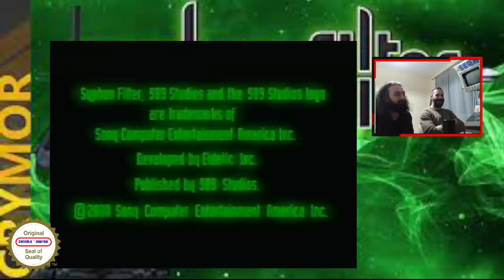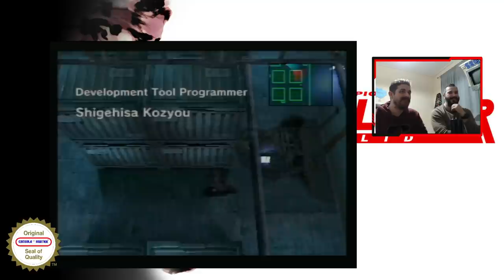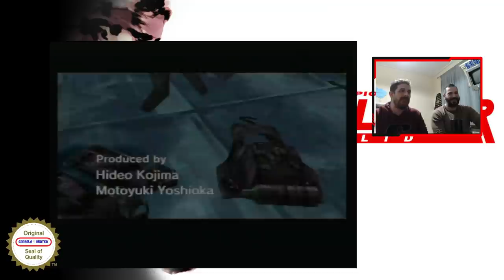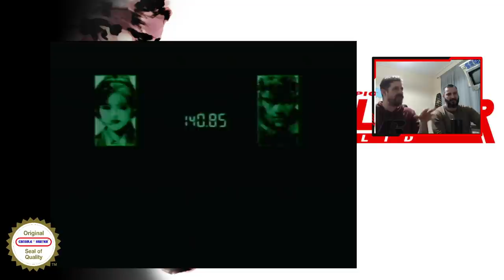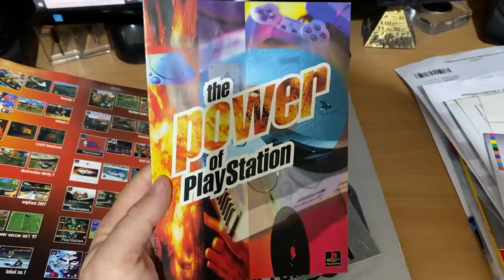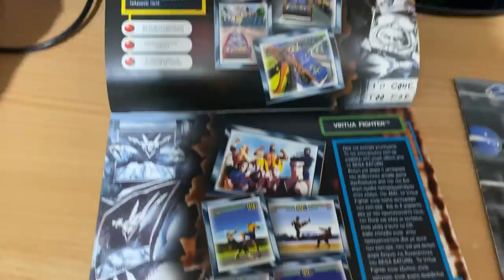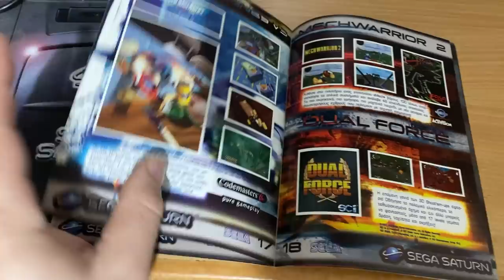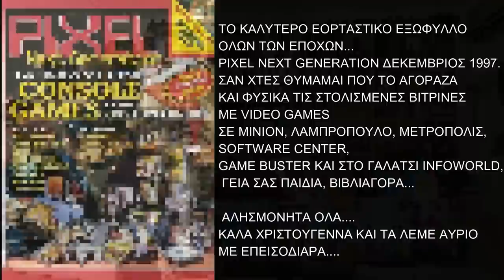ΕΟΡΤΑΣΤΙΚΟ | CONSOLE WARS XMAS 1997 | SATURN vs PSX!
Το πρώτο από τα πέντε εορταστικά επεισόδια για φέτος είναι γεγονός!
Κάλεσα στο σπιτικό μου τον Μάκη από τους φίλους @JoyStickgr , τον Σάκη @saqattack, τον Θάνο και τον φίλο του καναλιού και συνδρομητή Βασίλη (itchy tasty) για να μιλήσουμε για το δεύτερο μεγαλύτερο console war μετά το Snes vs Megadrive, αυτό της 5ης γενιάς κονσολών!
  Μια μεγάλη και δυνατή κουβέντα που μας ταξιδεύει πίσω στα Χριστούγεννα του 1997, εκεί που το SEGA Saturn κοντραρίστηκε και έχασε από το SONY Playstation! Πολλές αναμνήσεις και προσωπικά βιώματα μιας άλλης, ξένοιαστης εποχής, έρχονται στις οθόνες σας για να σας τα θυμίσουν και να περάσετε ένα δυνατό απόγευμα! Φυσικά δεν λείπει gameplay με τον κάθε καλεσμένο, παίζοντας το αγαπημένο του παιχνίδι που έφερε μαζί του!
   Δώστε αγάπη στην επεισοδιάρα!!!

Intro 00:42 - 12:46
Θάνος 12:46 - 28:06
Βασίλης 28:06 - 42:31
Μάκης 42:31 - 1:01:29
Σάκης 1:01:29 - 1:16:49
Νίκος 1:16:49 - 1:36:18
Console Wars 1:36:18 - 1:57:15
Gameplay 1:57:15 - 2:28:04
Σπάνια διαφημιστικά φυλλάδια 2:28:04 - 2:33:44
Επίλογος 2:33:44 - 2:39:49

👉FACEBOOK EPIC RETRO TEAMS
   1) Retro Videogames Hellas